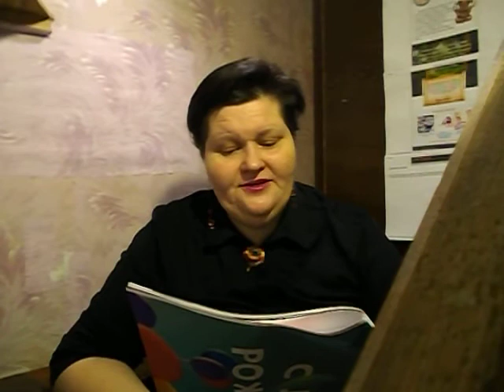Красный иероглиф 1-3➕ 紅色象形文字🎁 Аудиокнига бесплатно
Красный иероглиф рассказ о любви
Рассказ о любви, Читаю рассказ,написала рассказ, сама пишу и читаю,аудиокнига бесплатно, Автор текста и видео Тимошенко Наталья ,фентези, городское фентези, для взрослых,новая сказка,интересная сказка,сказка на ночь,слушать сказку,Красный иероглиф,➕, 紅色象形文字 аудиокнига онлайн бесплатно

Красный иероглиф➕ 紅色象形文字🎁  Аудиокнига бесплатно